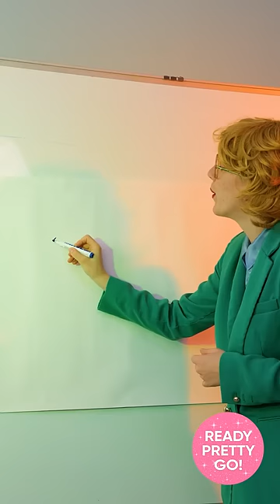SO COOL CAT Drawing in the END! 😍 Easy Art craft TUTORIAL artandcraft school by Ready Pretty GO!